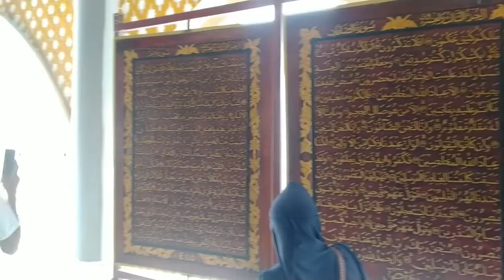MUSEUM AL - QUR'AN TERBESAR DI PALEMBANG